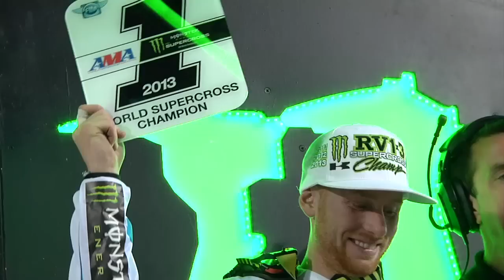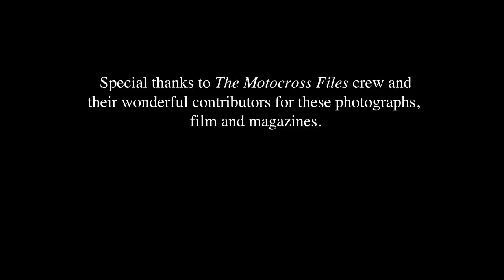Legends & Heroes Tour's History of Supercross Display Trailer Video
Never has the sport of Supercross been told in such a compact, compelling way. In five minutes 40 years of Monster Energy Supercross is covered in this video that runs in the 2014 mobile Legends & Heroes museum celebrating 40 Years of Monster Energy Supercross.

Produced by Pipeline Digital Media and "The Motocross Files" crew.